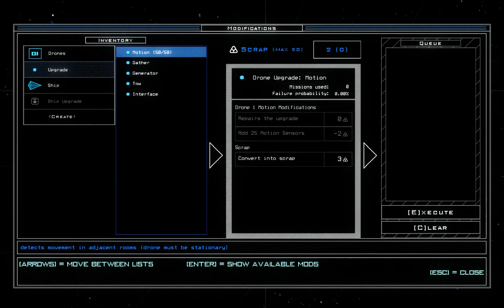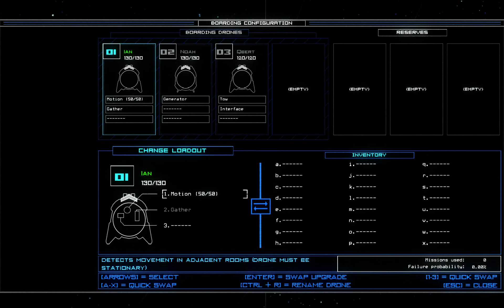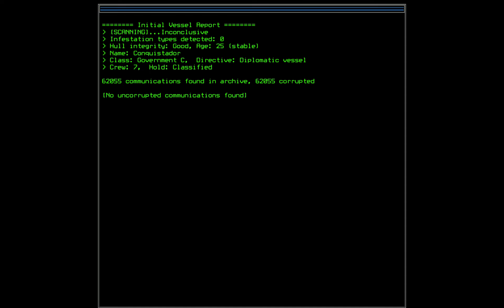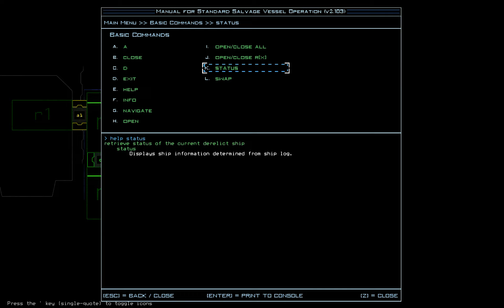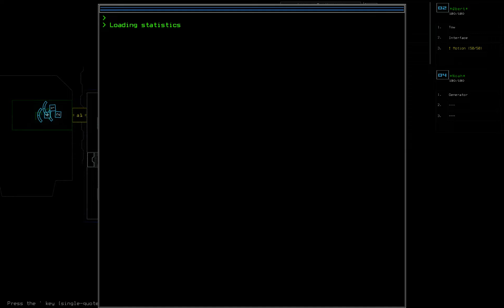Duskers - Derelict Ship 1 - The Beginning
What a strange little gem of a game...it's pretty safe to say that there is nothing like this out there :-)
It stands on its own, like Superhot.

You play in a procedurally generated universe, where you have to uncover the truth about what happened to humanity or at least the part that you can see is abandoned in all the ships and stations everywhere...

But you don't do that by walking around in first- or third-person, but by commandeering drones.
These, like the ship you are flying heeds to be serviced, repaired and can be upgraded with several modifications.
The ship itself needs fuel, which means: yes, you can actually get stranded and have to start anew!